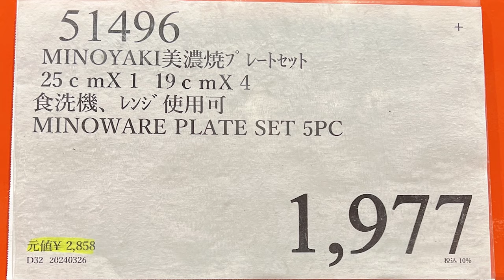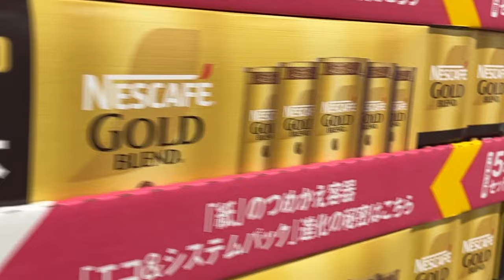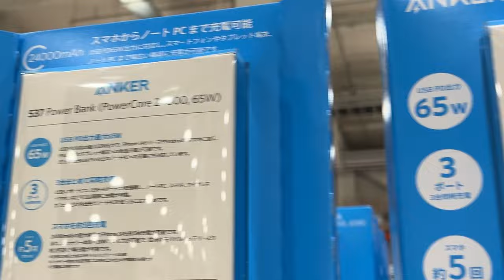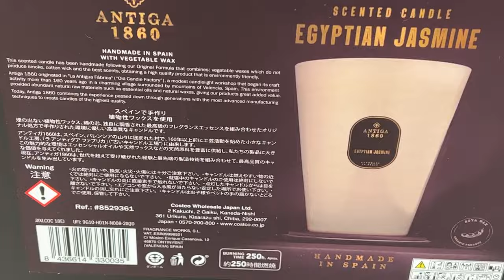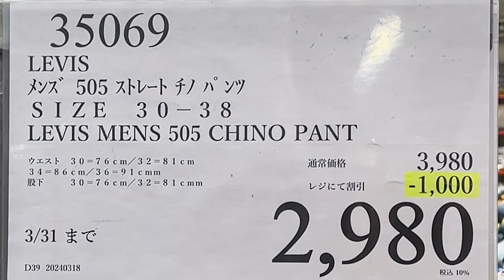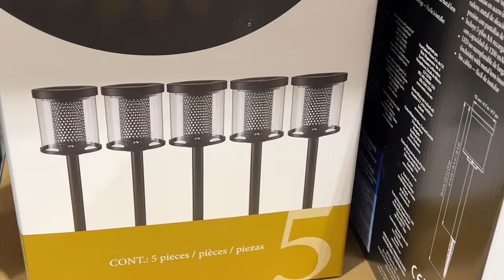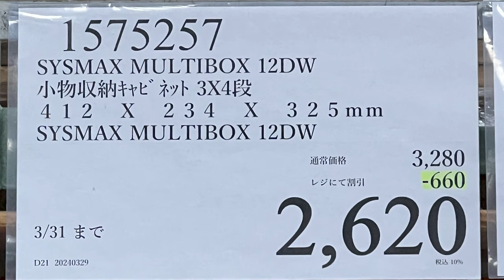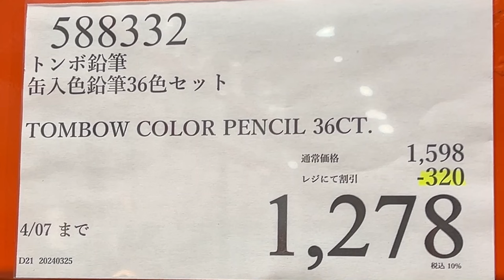【コストコセール情報】03月5週目-週末-後編 食品 生活用品 パン 肉 お菓子 キャンプ キッチン おすすめ 最新 クーポン 購入品